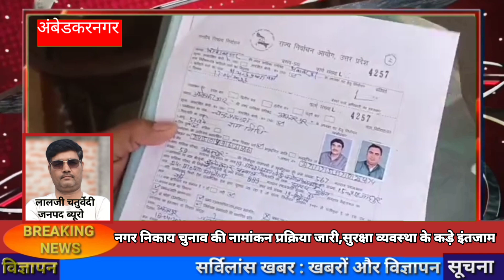नगर निकाय चुनाव की नामांकन प्रक्रिया जारी, सुरक्षा व्यवस्था के कड़े इंतजाम अंबेडकर नगर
नगर निकाय चुनाव की नामांकन प्रक्रिया जारी, सुरक्षा व्यवस्था के कड़े इंतजाम अंबेडकर नगर#विजय_यादव_सर्विलांसखबर